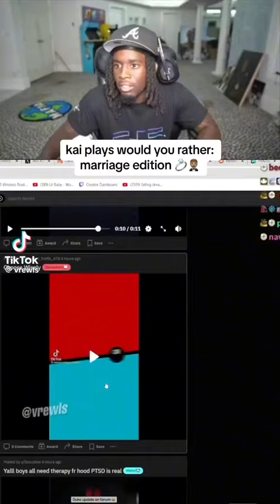kai cenat plays would you rather: marriage edition 💍